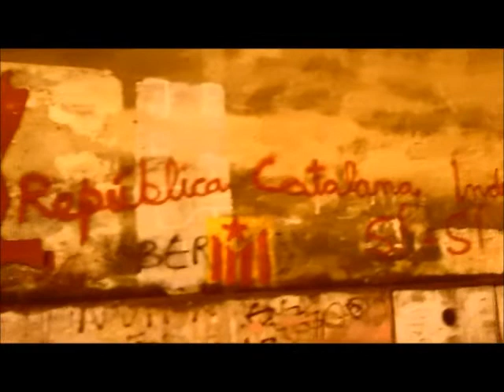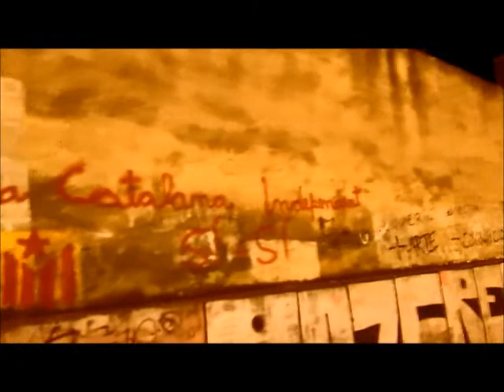Politic Resacos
OUTLAW 2015